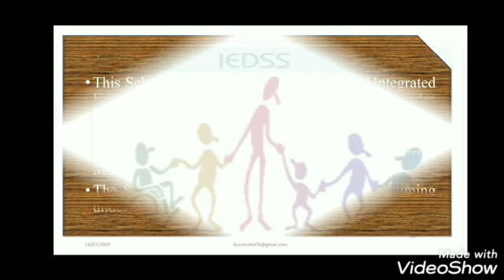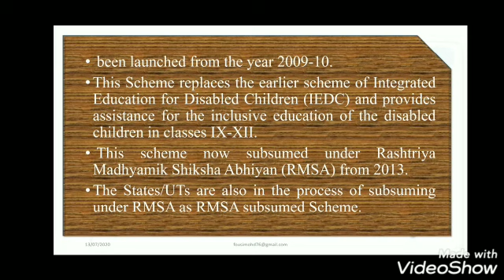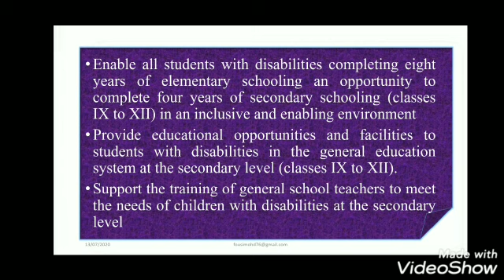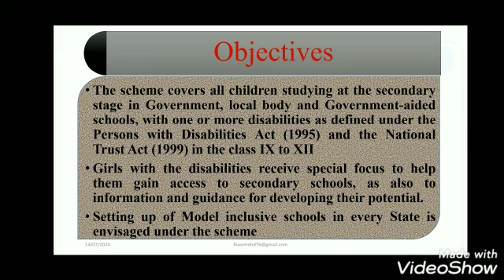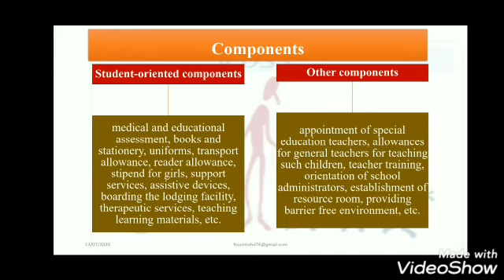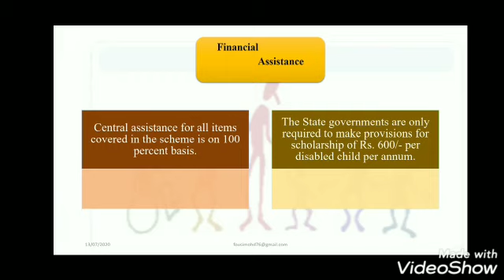Inclusive Education of the Disabled at Secondary Stage